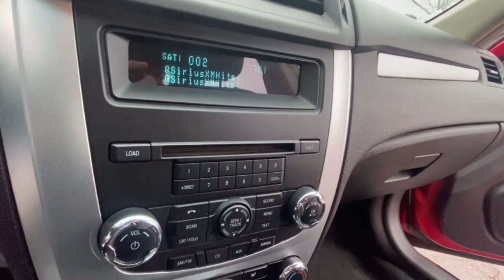2012 Ford Fusion Rochester Hillls, Clarkston, Troy, Waterford, Southfield, MI 11998P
Red Candy Metallic Tinted Clearcoat Used 2012 Ford Fusion SE available in Rochester Hills, Michigan at Milosch's Palace CDJ. Servicing the Clarkston, Troy, Waterford, Southfield, MI area.

2012 FORD FUSION SE Clean CARFAX Excellent ConditionbrbrThis vehicle also includes Satellite Radio Auto Headlights Keyless Entry Traction Control Power Outlet and Driver-Power SeatingbrbrBLUETOOTH ALLOY WHEELS **PASSED MILOSCHS EXTENSIVE SAFETY INSPECTION *ACCIDENT FREE CARFAX REPORT **NON-SMOKER **HANDS FREE PHONE **LOW LOW MILES ** 2 SETS OF KEYS 6-Speed Automatic Ford SYNC Order Code 201A. 2012 Ford Fusion SE 6-Speed Automatic FWD Red Candy Metallic Tinted Clearcoat Odometer is 5290 miles below market average!brbrThe Milosch family has been serving Lake Orion and Oxfords automotive needs since 1967. Come experience the Palace Advantage! We want to give you a fair and competitive price upfront. We would also love to have your trade-in! We will give you a fair market trade value for your vehicle. Want to know what your trade is worth? Use our Kelley Blue Book Instant Cash Offer feature on our website to get a guaranteed value for your vehicle.brbrOur Service Department & Express Lane are open convenient hours during the week and Saturday. We also offer a free service shuttle for local customers a customer lounge with free coffee and popcorn as well as free wireless internet. We also offer a free car wash with every service. Order Code 201A (Ford SYNC) 6-Speed Automatic 17 Alloy Wheels 4-Wheel Disc Brakes 6 Speakers ABS brakes Air Conditioning Alloy wheels AM/FM radio: SIRIUS Brake assist Bumpers: body-color CD player Cloth Front Bucket Seats Delay-off headlights Driver door bin Driver vanity mirror Dual front impact airbags Dual front side impact airbags Electronic Stability Control Four wheel independent suspension Front anti-roll bar Front Bucket Seats Front Center Armrest w/Storage Front fog lights Front reading lights Fully automatic headlights Illuminated entry Low tire pressure warning MP3 decoder Occupant sensing airbag Overhead airbag Overhead console Panic alarm Passenger door bin Passenger vanity mirror Power door mirrors Power driver seat Power steering Power windows Radio data system Radio: AM/FM Stereo w/Single-CD/MP3 Capable Rear anti-roll bar Rear reading lights Rear seat center armrest Rear window defroster Remote keyless entry Security system SIRIUS Satellite Radio Speed control Speed-sensing steering Speed-Sensitive Wipers Split folding rear seat Steering wheel mounted audio controls Tachometer Telescoping steering wheel Tilt steering wheel Traction control Trip computer and Variably intermittent wipers.